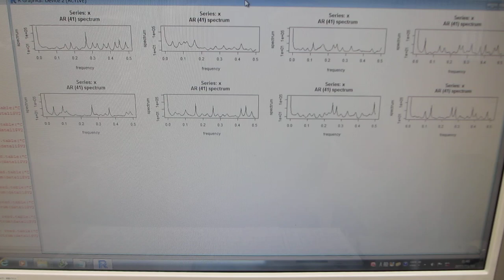「R」（フリーな統計処理言語かつ環境）による、超音波の時系列データ解析（超音波システム研究所）